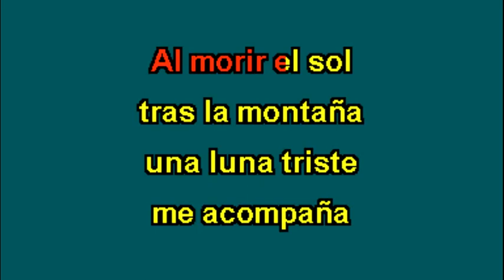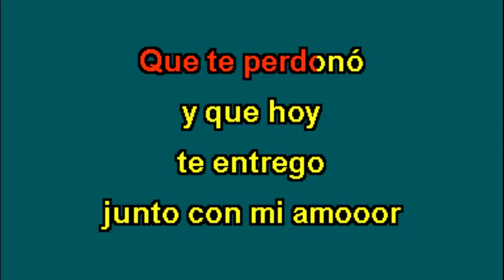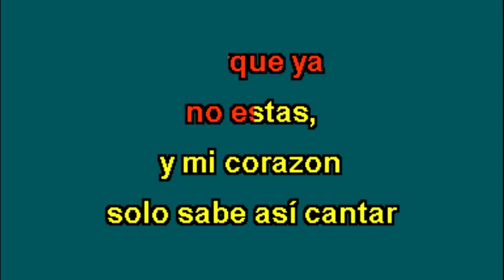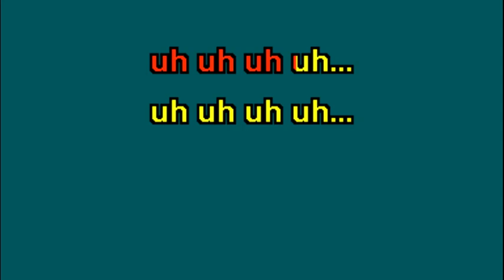Buddy Richard Balada De La Tristeza Karaoke